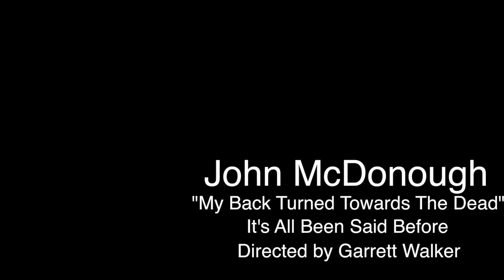Official Music video for John McDonough's My Back Turned Toward The Dead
This is one of my favorites off of my 2012 release It's All Been Said Before. A bit of experimental guitar work for me, and I think it came out really cool.